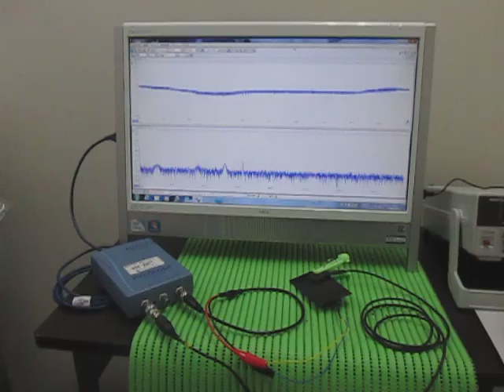オリジナル超音波実験：超音波テスター Ultrasonic tester